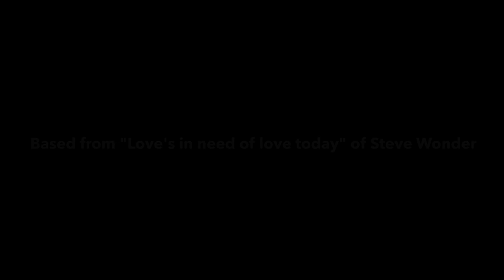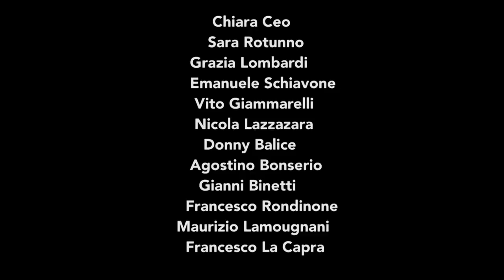Love Collision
Fabrizio Bosso
Simona Bencini
Duni Jazz Choir
Mario Rosini
Pietro Nannucci
Burcu Karadağ
Tom Ozzy
Gianni Rosini

Idea, Coordination and Production: Franco Nannucci, Stefano Cazzaniga

Sound Engineer/Mixing: Massimo Stano

Video Production: Skymount Studios

Choreographer: LaNeese Chantal

Dancers:
Jade Angeles
Autumn Manns
Melinda Grace Smith
Kevin Terrell Stephenson
Princess Howell Johnson
Tiyahn Tamer

Duni Jazz Choir:
Desire' Colangelo
Badrya Razem
Chiara Ceo
Sara Rotunno
Grazia Lombardi
Emanuele Schiavone
Vito Giammarelli
Nicola Lazzazara
Donny Balice
Agostino Bonserio
Gianni Binetti
Francesco Rondinone
Maurizio Lampugnani
Francesco La Capra

Location: The Public